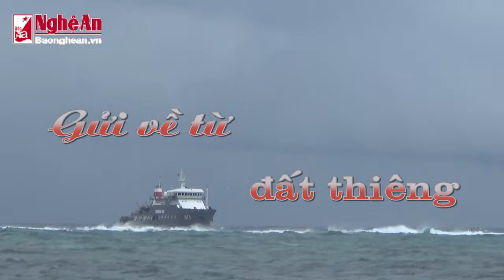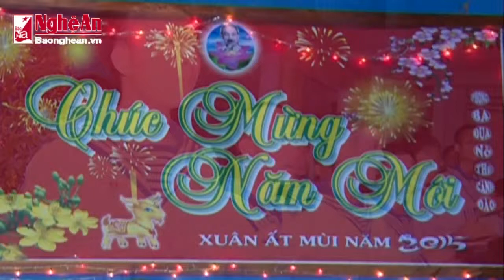Gần lắm Trường Sa ơi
Trong hải trình đến với Trường Sa, ấn tượng không thể quên là tình cảm giữa đất liền với đảo xa, và giữa đảo xa với đất liền. Điều hết sức hạnh phúc, tự hào với 21 thành viên đoàn Nghệ An là đi đến đâu cũng có dịp được gặp người Nghệ. Dù có thể chỉ là những cuộc gặp thoáng qua, chỉ kịp trao nhau lời thăm hỏi, hay vội vã siết tay nhau thật chặt trong nắng gió và sóng biển rì rào, rồi vẫy chào để kịp lên tàu cũng đủ làm ấm lòng đôi bên.

Tại 11 điểm đến thăm, ở mỗi điểm đoàn công tác trân trọng gửi tặng món quà của tỉnh là một chiếc tivi cho cán bộ, chiến sỹ. Ngoài ra, đoàn còn tặng đèn pin, thẻ điện thoại, pin dự phòng và những sản vật xứ Nghệ mang đậm tình cảm quê nhà… Đó, dù không lớn về vật chất nhưng đầy ắp tấm lòng của nhân dân Nghệ An với biển đảo quê hương, với những người lính đang ngày đêm bảo vệ chủ quyền Tổ quốc.

Trên các đảo Đá Lớn B, Sinh Tồn Đông, Tốc Tan C, Phan Vinh B, Thuyền Chài B, An Bang, Đá Đông C, Trường Sa Đông, Đá Tây A, Trường Sa, đồng chí Lê Hồng Vinh – Ủy viên Ban Thường vụ Tỉnh ủy, Phó Chủ tịch UBND tỉnh Nghệ An đều thay mặt đoàn chia sẻ niềm vinh dự, tự hào khi được đến với quân và dân Trường Sa; đồng thời bày tỏ ghi nhận ý chí và quyết tâm của các cán bộ, chiến sỹ nơi đầu sóng ngọn gió, đã kiên trì vượt mọi gian khổ để giữ vững chủ quyền biển đảo thiêng liêng.

“Đây là cơ hội để chúng tôi được tận mắt chứng kiến, cũng như hiểu và chia sẻ hơn về cuộc sống của cán bộ, chiến sĩ và nhân dân huyện đảo Trường Sa. Chúng tôi xin hứa sẽ luôn luôn hướng về Trường Sa, sẵn sàng chia sẻ mọi khó khăn, cùng góp sức để đời sống của các chiến sỹ ngày một tốt hơn nữa” – đồng chí Lê Hồng Vinh nhấn mạnh.

Trưởng đoàn công tác Nghệ An cũng đồng thời bày tỏ tin tưởng và mong muốn cán bộ, chiến sỹ tiếp tục phát huy truyền thống Bộ đội Cụ Hồ, anh hùng, đoàn kết, quyết tâm vượt qua mọi khó khăn thử thách, nâng cao tinh thần cảnh giác, vững tay súng, xây dựng quần đảo ngày càng vững mạnh, hoàn thành xuất sắc mọi nhiệm vụ, bảo vệ vững chắc quyền chủ quyền biển đảo thiêng liêng của Tổ quốc.